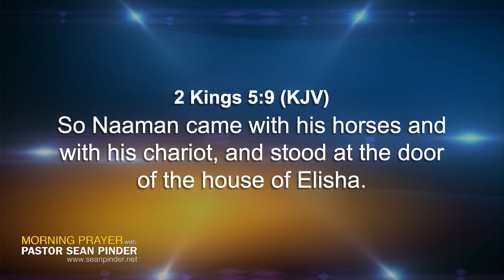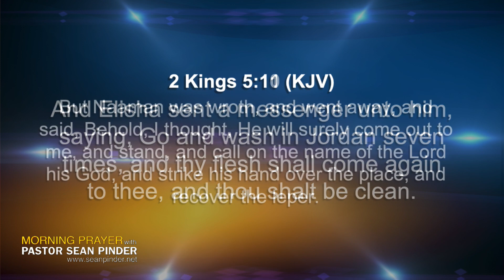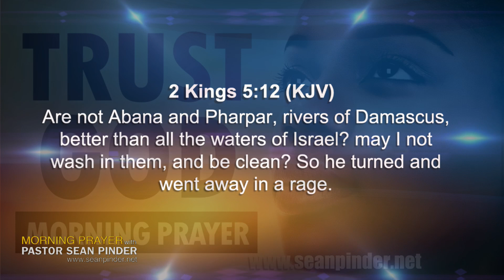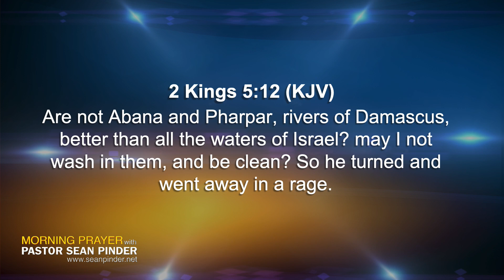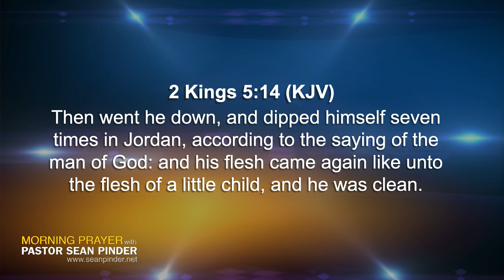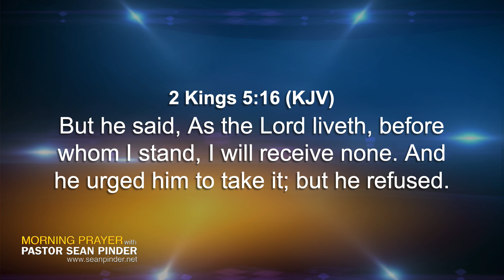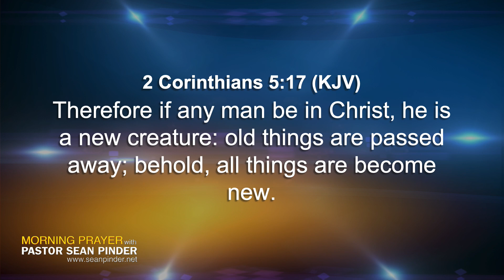TRUST GOD, He Knows What He's Doing - Morning Prayer